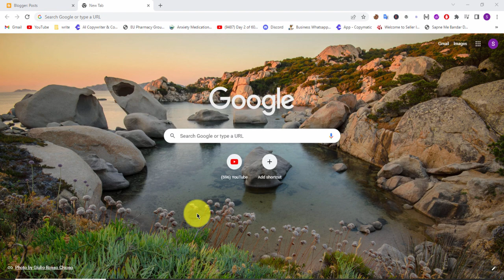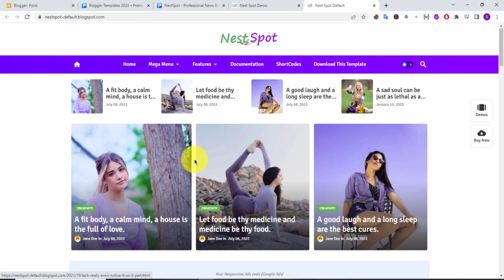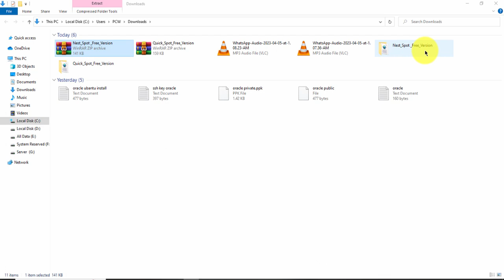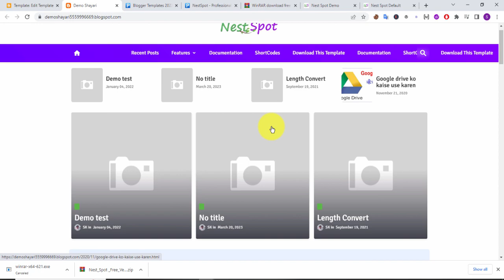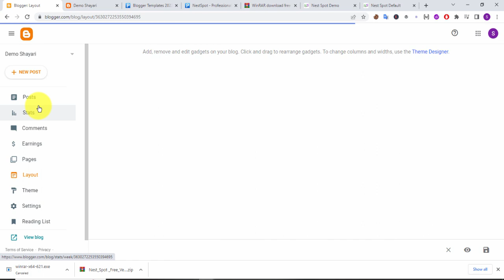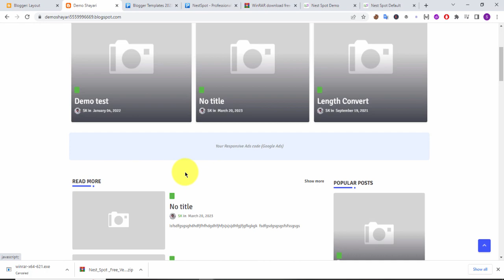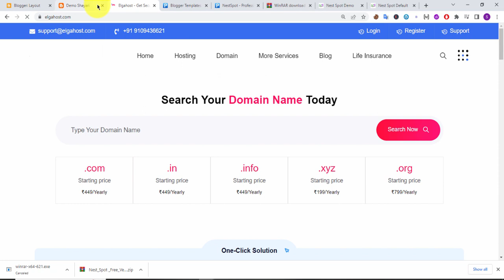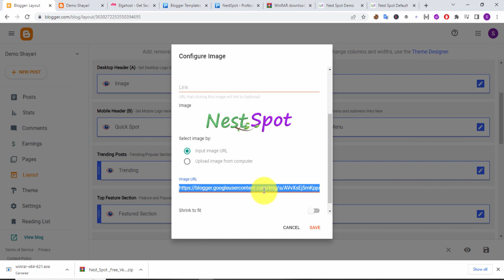Best Blogger Adsense Approval Theme | Free Premium Theme | Seo Friendly Blogger Template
Topic - Best Blogger Adsense Approval Theme | Free Premium Theme | Seo Friendly Blogger Template

India’s Best Web Hosting Company &  Special Discount for you

          ◼️ Website Migration